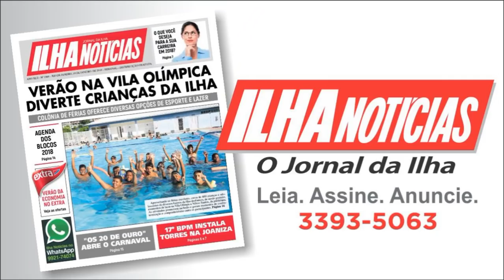Como manter a esperança nos momentos de transição - Ouvindo Você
Tema: Como manter a esperança nos momentos de transição
Com Waldenir Cruz e Julia Tourinho